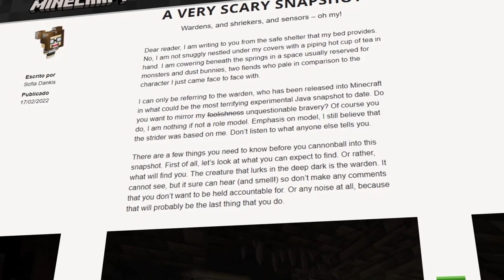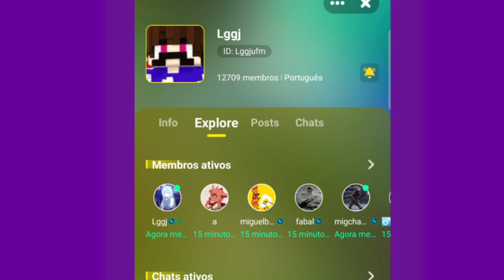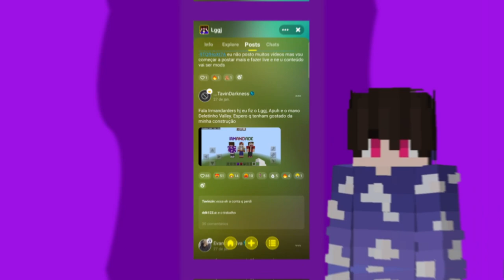EU FIZ UM BIOMA ILEGAL no MINECRAFT - 58 - Minecraft Irmandade 2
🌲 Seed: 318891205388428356